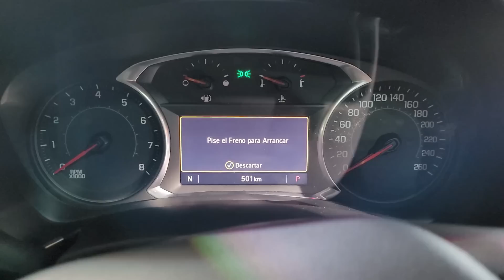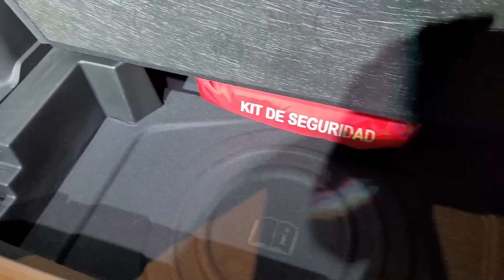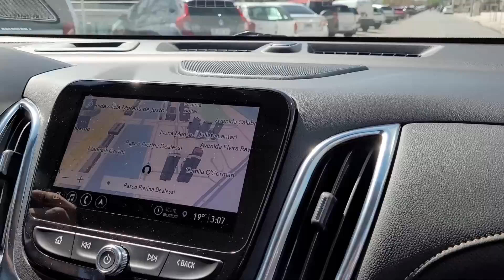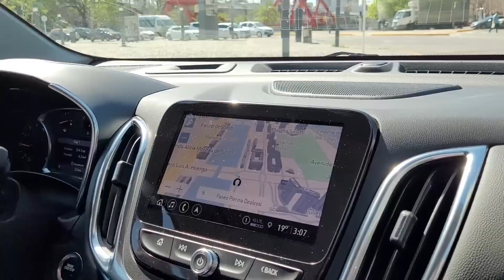Chevrolet Equinox 2023 Lanzamiento en Argentina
Chevrolet Equinox 2023 Lanzamiento en Argentina del rediseño del SUV del moño para el segmento C que ahora ofrece versión RS con tracción simple, novedades en multimedia y ADAS en toda la gama. Conocela de la mano de Hernando Calaza